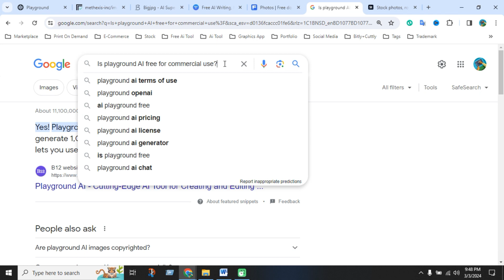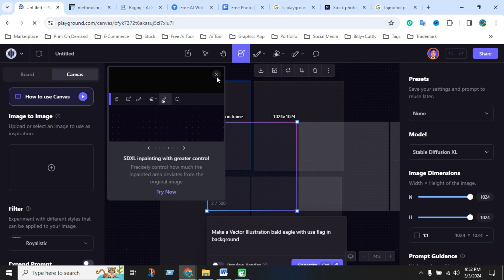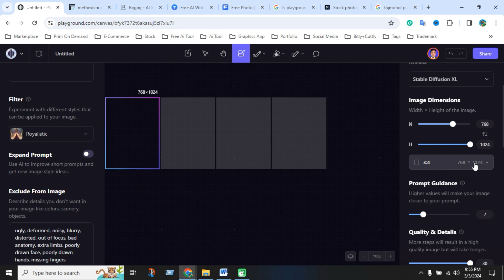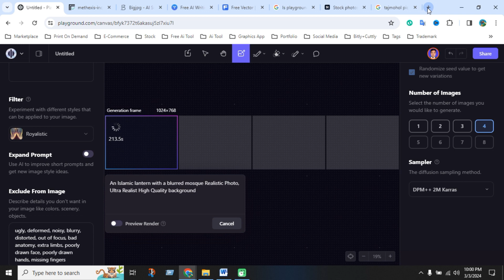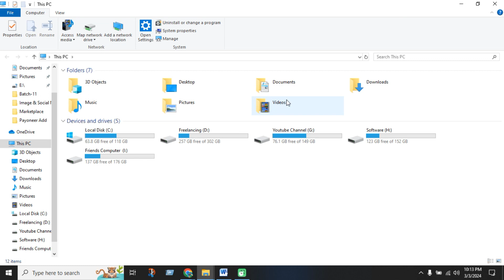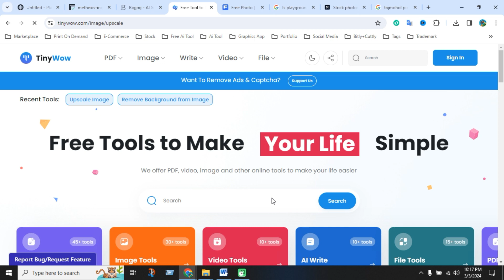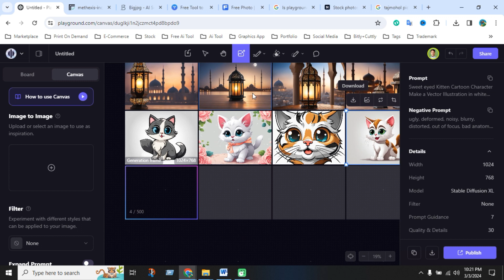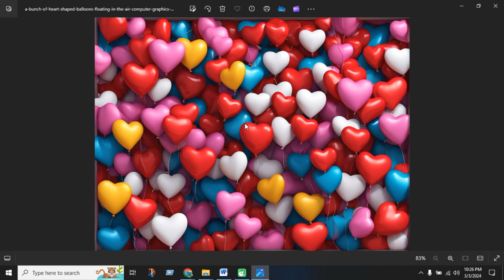Playground Ai Image Generator - Playground Ai - Playground Ai Tutorial - Artificial Intelligence Art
Explore the fascinating world of artificial intelligence art with our latest tutorial on the G.R Partho YouTube Channel! Join us as we delve into Playground AI, an innovative image generator powered by artificial intelligence, in this comprehensive Playground Ai Tutorial.

In this tutorial, "Playground Ai Image Generator - Playground Ai - Playground Ai Tutorial - Artificial Intelligence Art," we'll guide you through:

✅ Introduction to Playground AI and its capabilities
✅ Step-by-step walkthrough on using the Playground AI image generator
✅ Tips and tricks for creating stunning AI-generated artwork
✅ Exploring the creative possibilities of artificial intelligence in art
✅ Inspiration and insights into incorporating AI-generated art into your projects

Whether you're an artist, designer, or simply curious about the intersection of technology and creativity, this tutorial is sure to ignite your imagination.

Ready to unleash the power of artificial intelligence in your art? Let's explore the endless possibilities of AI-driven creativity together!

📢 G.R Partho – Owned by Gobindo Roy (Partho) is one of the Graphic Design based YouTube channels in Bangladesh.